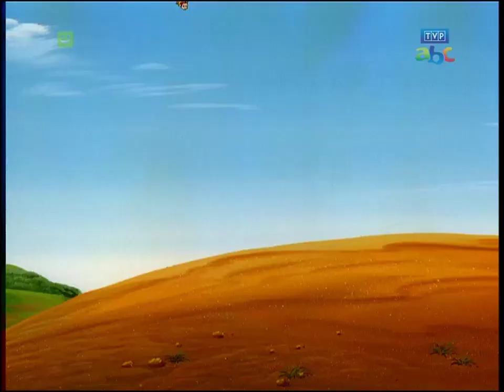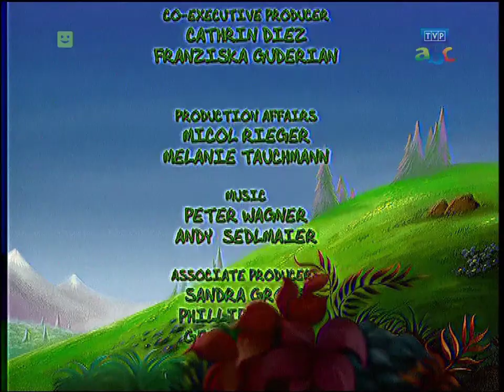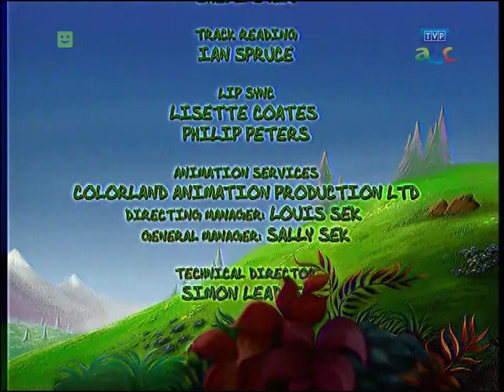Tabaluga - Pustynne pchły [odc. 38, Q=720p]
W tym odcinku Hamsin wyśle do Rajskiej Doliny pewien nieciekawy "prezent"... Czy Hamsinowi uda się zniweczyć plany naszych przyjaciół - Tabalugi, Miluni, Grzebcia i wszystkich rajskich zwierząt? Zapraszam do oglądania!